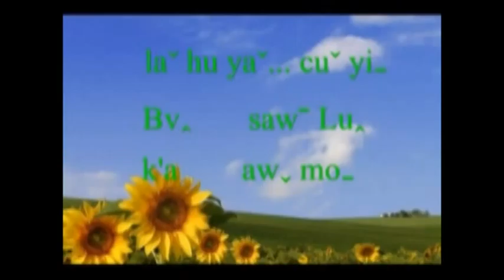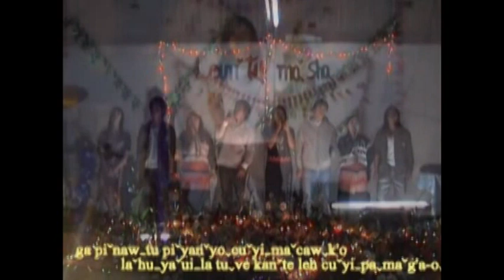Leu tu ma sha (17)